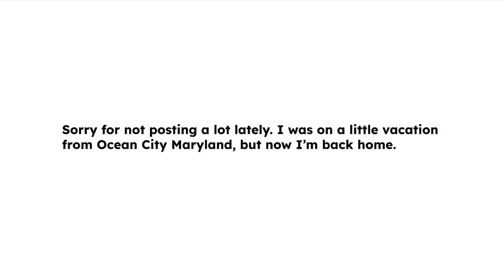I'm back home from my vacation…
Yes, guys. I'm back from Ocean City Maryland. I stayed there since Monday and now I've returned back to the old routes since yesterday (Thursday). My community posts have talked about where I was going to. That's why you saw no videos. This is the third time I've visited Maryland this year. First being back in January after returning from Winter Break. I went to Baltimore. Second time was back in April after going to Washington DC again and then going to Dave and Buster's in Silver Spring. And the third time is now and staying at Ocean City.

More on the story as it develops.